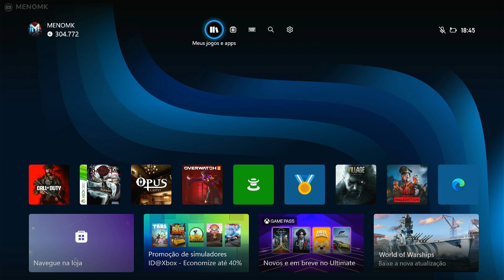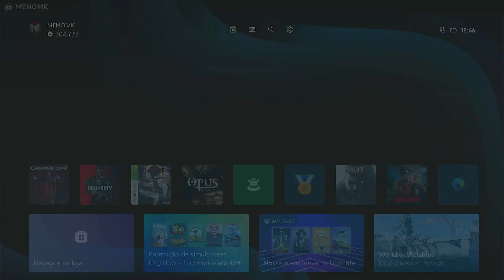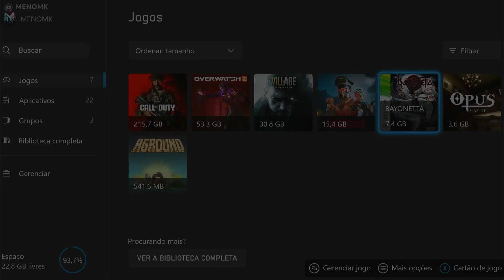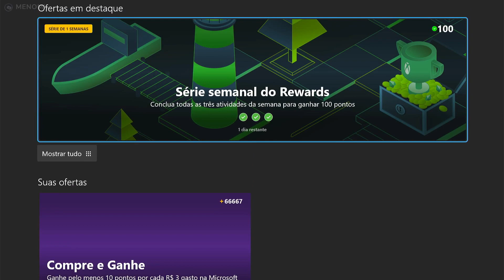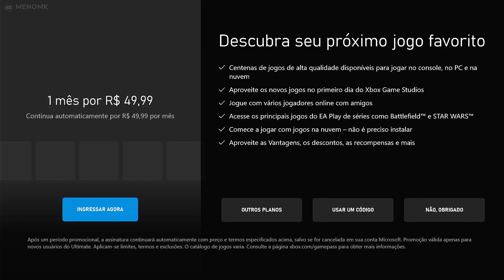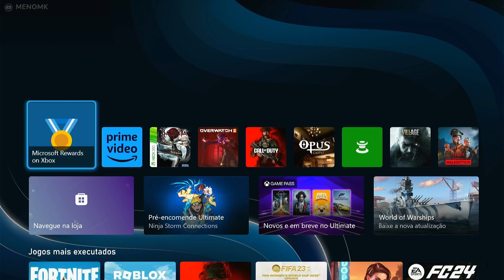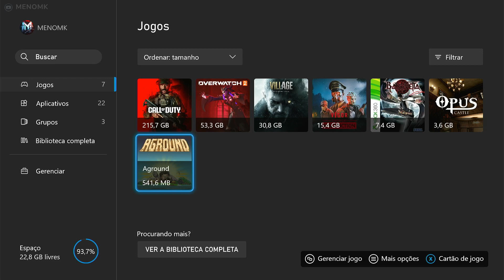O que eu tenho acesso depois que acaba o meu Xbox Game Pass?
Dica do que permanece na sua conta depois que acaba o  game pass.